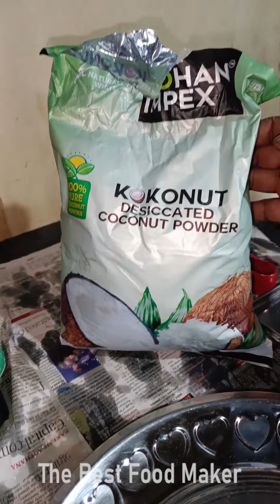How To Make Coconut Donuts Recipe In Tamil | தேங்காய் டோனட் செய்வது எப்படி?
How To Make Donuts Coconut Recipe In Tamil | Donuts Recipe In Tamil | தேங்காய் டோனட் செய்வது எப்படி? | Village Cooking Channel Tamil